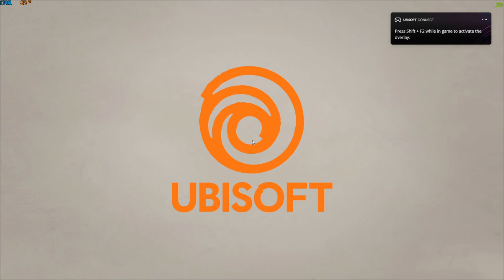Tom Clancy's The Division 2 First Game play